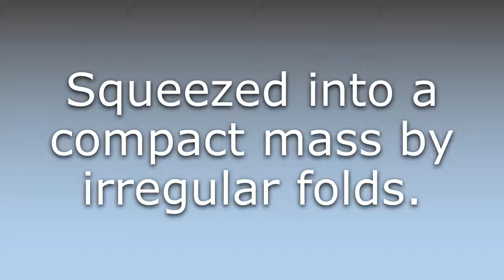What does Crumpled mean?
What does Crumpled mean in English? Learn the meaning of Crumpled.